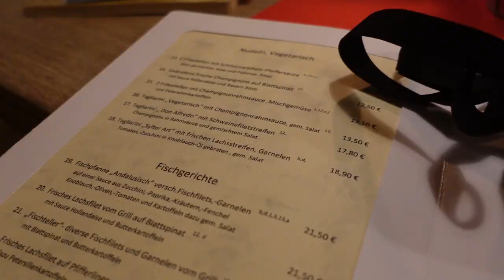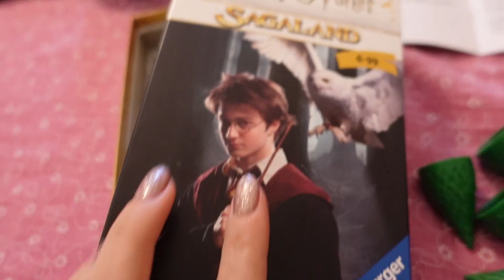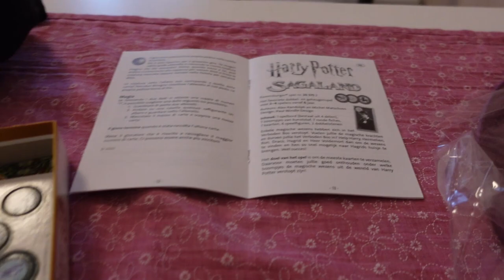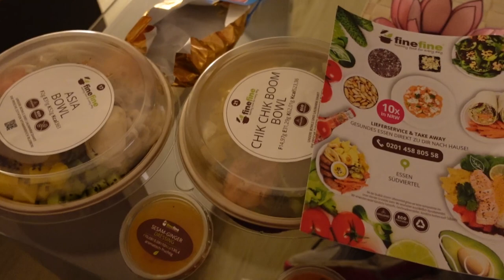WEEK 25 - WEEKENDJE WEG & KERSTMARKT in ESSEN 🤰🏼🎄 | MATHIA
Welkom bij mijn zwangersschapsavontuur! In deze serie neem ik je wekelijks mee in de bevindingen in mijn zwangerschap ♥  Deze week stond er een lang weekendje Essen op de planning, met veel wandelen en het bezoeken van een kertmarkt. Veel plezier met kijken!

Post kan naar:
Mathia Koolhout
Pascalweg 23 C1
4104 BE Culemborg